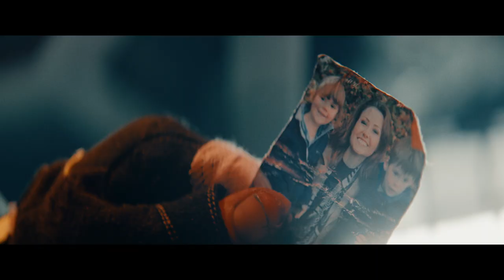SOLIS Trailer(Deutsch)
JETZT AUF BLU-RAY, DVD UND DIGITAL!

Kurzinhalt:
Der Astronaut Troy Holloway (Steven Ogg) erwacht an Bord einer Raumkapsel. Schnell weicht die anfängliche Orientierungslosigkeit blanker Panik: Er ist der einzige Überlebende, sein Schiff ist fast manövrierunfähig und rast unaufhaltsam auf die Sonne zu. Nur eine instabile Funkverbindung verschafft ihm Kontakt zu einem weit entfernten Rettungsteam, das von Commander Roberts (Alice Lowe) angeführt wird. Die Chancen, dass es rechtzeitig bei ihm eintrifft, sind jedoch verschwindend gering – wenn Holloway nicht bald etwas einfällt, wird er in dem riesigen Feuerball verglühen.

Hier auf Amazon kaufen